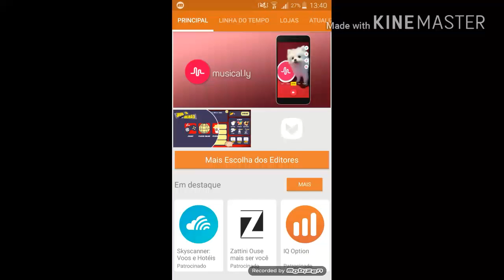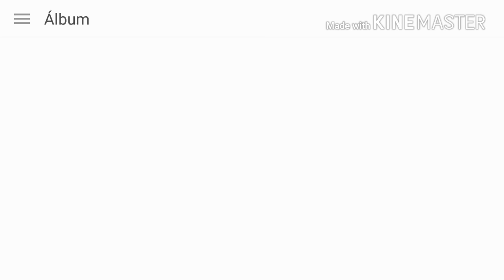Download da nova atualização do mcpe finalmente lançou!